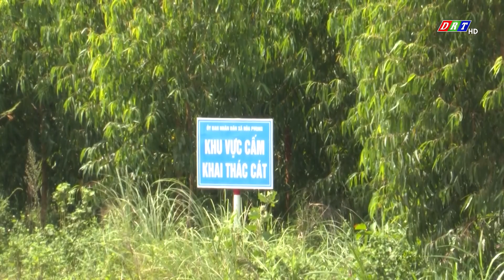Tình trạng khai thác cát trái phép tại huyện Krông Bông diễn biến phức tạp| Truyền hình Đắk Lắk